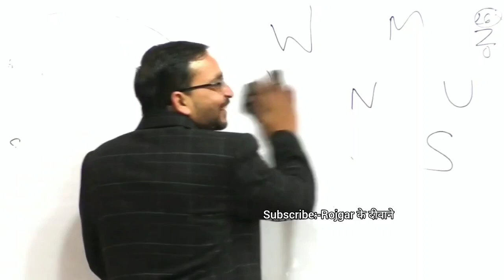Naveen Sir ने करवाई शादी ❤😍 | Rojgar with Ankit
group d analysis, ssc gd, up police, amroha meet up rojgar with Ankit, ssc gd 2022